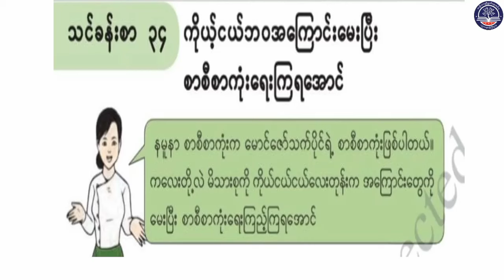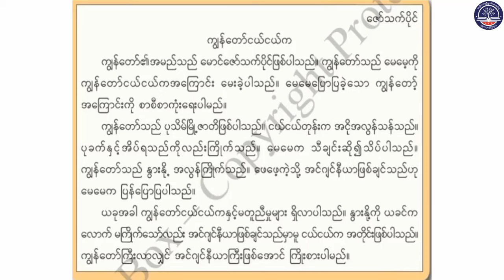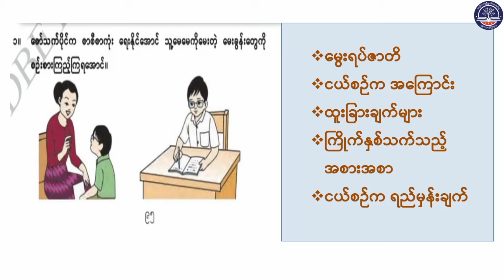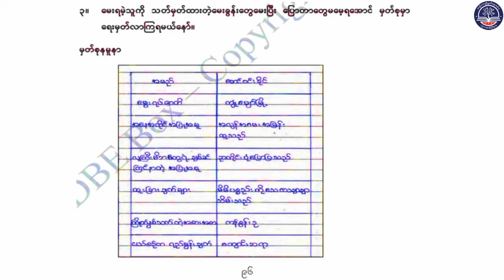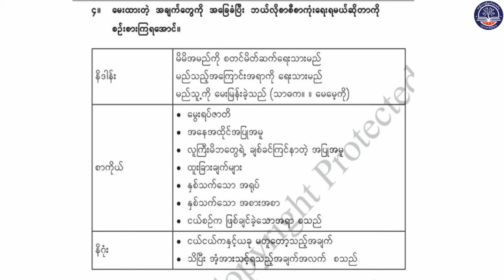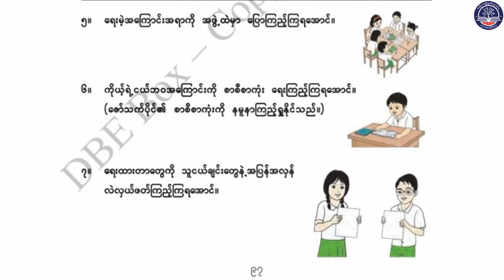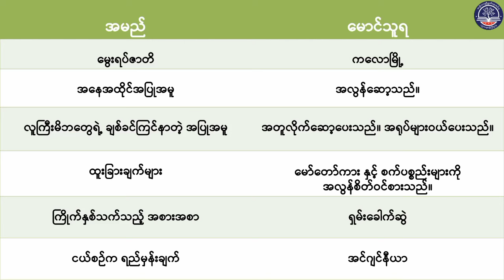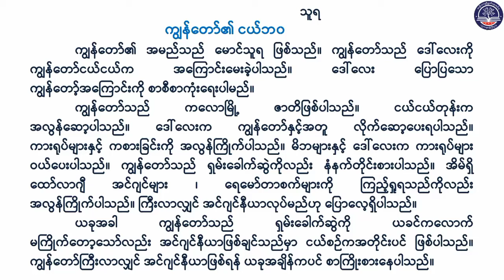Grade 4 မြန်မာဖတ်စာ၊သင်ခန်းစာ (၃၄)ကိုယ့်ငယ်ဘ၀အကြောင်းမေးပြီးစာစီစာကုံးရေးကြရအောင်၊စာမျက်နှာ(၉၅မှ၉၇)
Grade 4 မြန်မာဖတ်စာ၊ သင်ခန်းစာ (၃၄) ကိုယ့်ငယ်ဘ၀အကြောင်းမေးပြီး စာစီစာကုံးရေးကြရအောင်၊ စာမျက်နှာ (၉၅ မှ ၉၇)